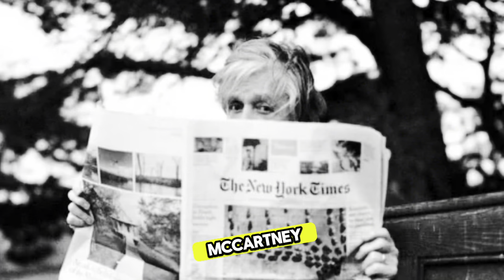DID PAUL McCARTNEY FIND LOST STOLEN BEATLE BASS?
LOST BEATLES FOUND!

Breaking news that’s sure to strike a chord with Beatle fans  around the globe."

In exciting news, Paul McCartney’s original 1961 Hofner 500/1 bass that was stolen in 1972 has been found and returned to the legendary Beatle.

The 1961 Höfner 500/1 bass guitar — bought by McCartney as a teen in Hamburg for a mere $37 before the fame — was stolen off the back of a van transporting the band’s equipment on the night of Oct. 10, 1972, in Notting Hill, according to Höfner executives who launched an investigation into the missing instrument.

The bass, which was used by McCartney to record hits like “Twist and Shout,” “All My Loving,” “Love Me Do” and other singles from the Beatle’s first two albums, was sitting in a family’s dusty attic in Hastings — the homeowners unaware that it was McCartney’s reportedly favorite bass and valued at $12.5 million.

After 51 years, the bass, which was used by Sir Paul throughout much of his playing in the Beatles, turned up thanks to efforts from The Lost Bass Project and Hofner Guitars.

The find was announced through both Paul McCartney’s website and Hofner Guitars’:

“Following the launch of last year’s Lost Bass project, Paul’s 1961 Höfner 500/1 bass guitar, which was stolen in 1972, has been returned,” a statement confirms. “The guitar has been authenticated by Höfner and Paul is incredibly grateful to all those involved.  It was inherited by a 21yr old film student by the name of Rauidhri Guest and had been sitting in his attic in Hastings, England, apparently restrung right handed, and he not knowing who it once belonged to for all these years.

Here is further explanation from The Lost Bass Project:

We are extremely proud that we played a major part in finding the Lost Bass. It has been a dream since 2018 that it could be done. Despite many telling us that it was lost forever or destroyed, we persisted until it was back where it belonged. We want to thank everyone who helped with the search, all those who sent us leads and ideas and many who just wanted to lend their support to us. Thank you all so very much. Very much indeed! We did it!

AMAZON WISHLIST